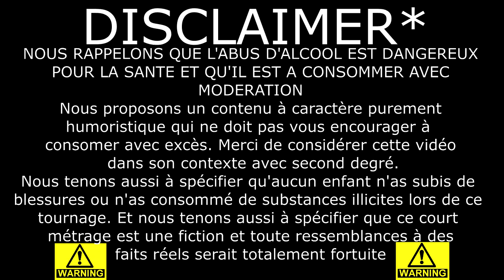Teaser Saint-Nicolas 2022 SFX1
A vendredi 😉